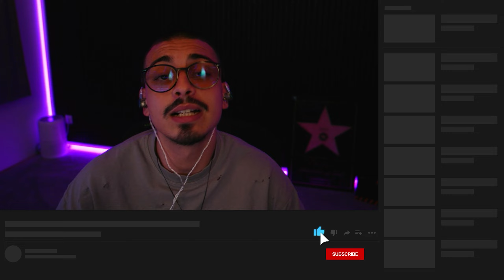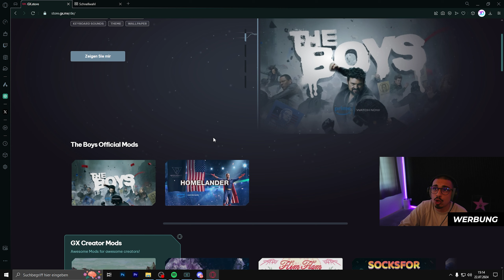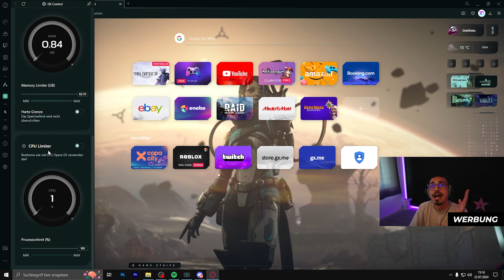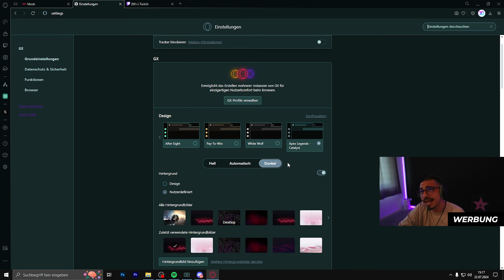*NEUE* STG44 META in WARZONE 3! 😮 (BESTES STG44 LOADOUT)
✘ Spare 5% bei deiner nächsten Scuf Controller Bestellung mit Code "Dekii"

✘ Levl Up, der Booster für Gamer - Spare 5 % pro Dose mit Code "Dekii".

✘ Ich trage zum Zocken die Pro Gaming Brille von 4 OWLS. Hier könnt ihr die Features abchecken

Links mit „*“ Markierung sind Werbung